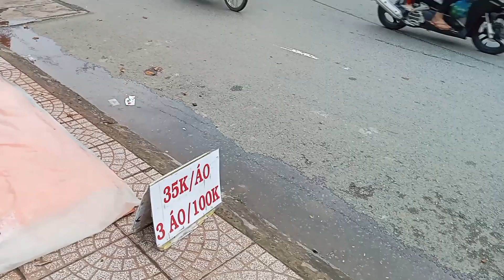Water flooded BINH MINH market on September 15.@tuyencooki.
Water flooded BINH MINH market on September 15.
Sunday is Tuyen's most unstable toy selling day. In the morning, the water flooded and we couldn't sell. At noon, it rained. In the afternoon, the water flooded again and we couldn't sell much.
Tuyen would like to wish all of you always be happy, healthy, happy and successful in life.